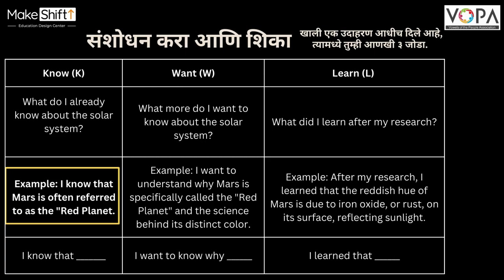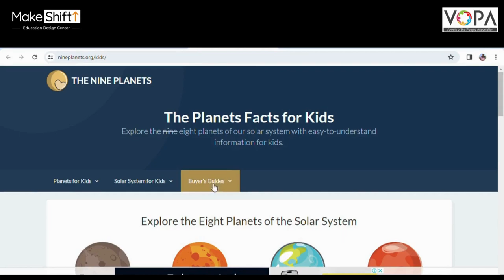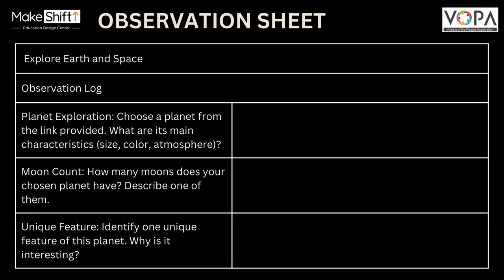Solar System | Special Course | Space Science | V2 | V-School